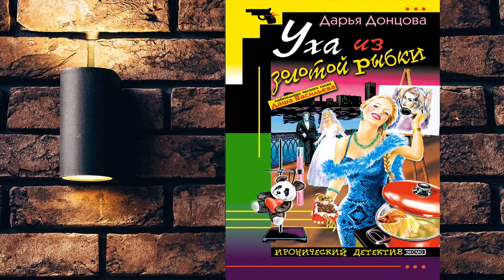Уха из золотой рыбки. Иронический Детектив (Дарья Донцова) Аудиокнига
⛔⛔⛔ Прослушать и скачать целиком Аудиокнигу "Уха из золотой рыбки" можно
Описание книги
У людей бывают разные хобби... Дашина подруга Лика, например, восьмой раз выходила замуж. Причем всех мужей она бросала сама, найдя более достойного. На этот раз ее избранник не отличался ни красотой, ни ростом, но был богат. Даша Васильева и вся ее семья погуляла на свадьбе, а утром в Ножкине появилась рыдающая Лика и сообщила – в первую брачную ночь муж потребовал... развод. Прямо на свадьбе Евгений полюбил красавицу-блондинку. А через день Даше сообщили, что Лика, как Стенька Разин княжну, утопила мужа, но только в Москве-реке. Даша в это не верит, но есть свидетель, и на суде Лика во всем призналась. Ей дали десять лет. Любительница частного сыска чувствует – история очень сомнительная. Она решает сделать все, чтобы Лика смогла справить свою девятую свадьбу...

Чтец:Ирина Воробьева
Правообладатель:Литрес Паблишинг, Эксмо